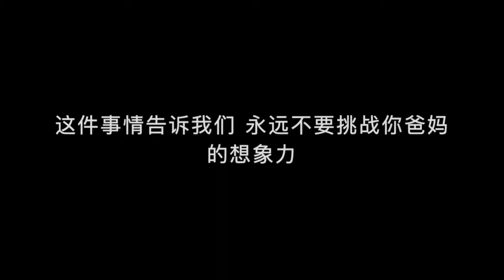don't) paint with me\\一条画翻车的视频 如何画一锅清汤火锅？？（仅供娱乐笑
这是一条画翻车的视频。。后期在看的 时候 深刻感受到了自己当时画的时候无力的拯救 哈哈哈
加了配音 仅供娱乐